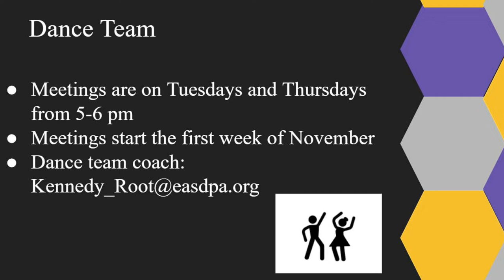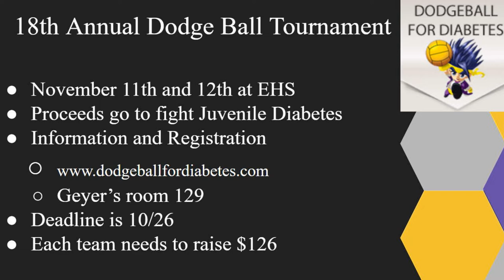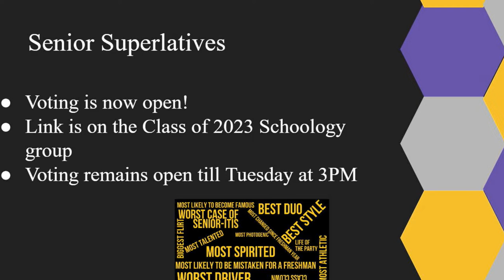2022 10 13